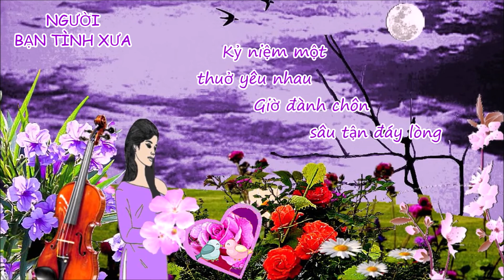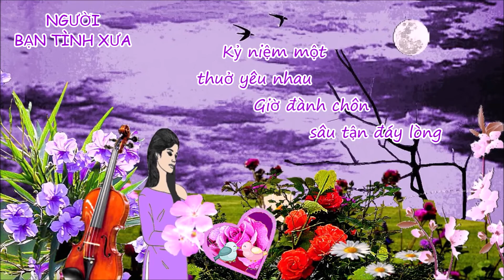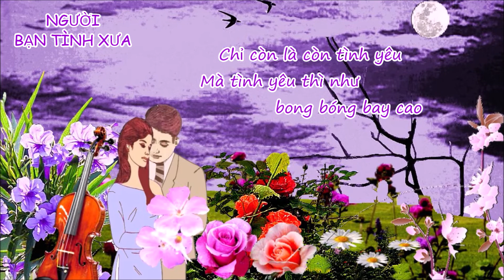Người Bạn Tình Xưa - Anh Việt Thu - Hương Lan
Lời ca:
Thôi hết rồi người bạn tình xưa
Bao nhiêu kỷ niệm thật buồn
Kỷ niệm một thuở yêu nhau
Giờ đành chôn sâu tận đáy lòng